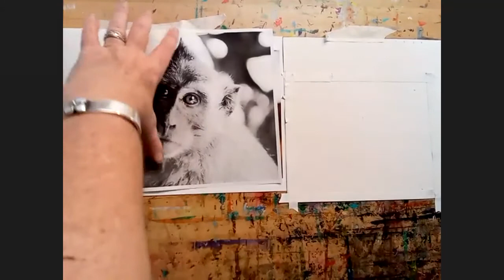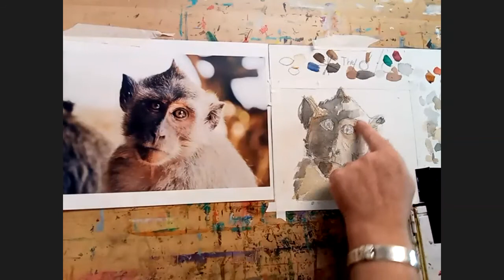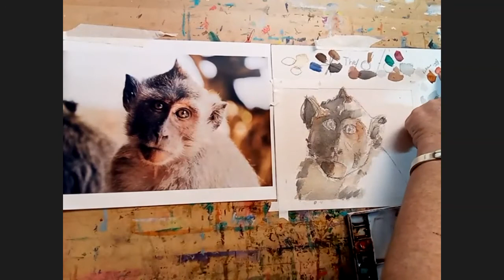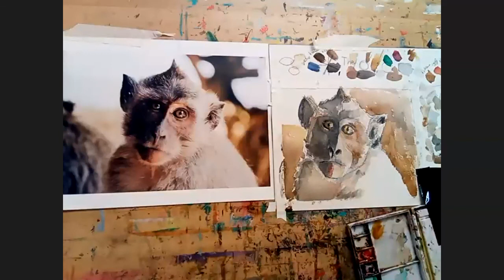Watercolor Monkey - Friday Art Class